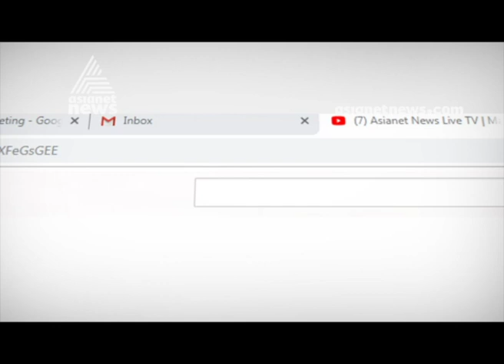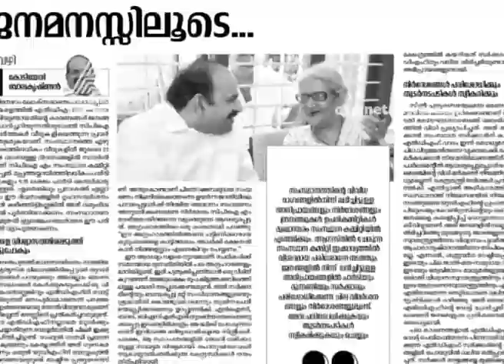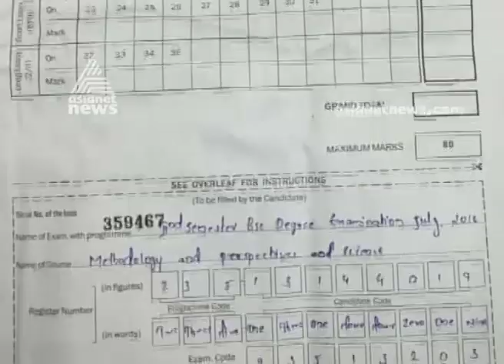നിയമനിർമാണം ജനങ്ങളുടെ വിഷയം; സൂക്ഷ്മ പരിശോധന മറക്കുന്നതെന്തിന് | Cover Story 27 JUL 2019